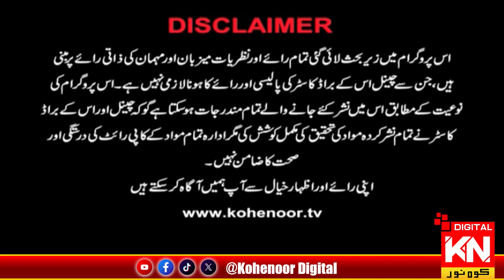Program "Going Underground" 15 Oct 2024 | Kohenoor Digital